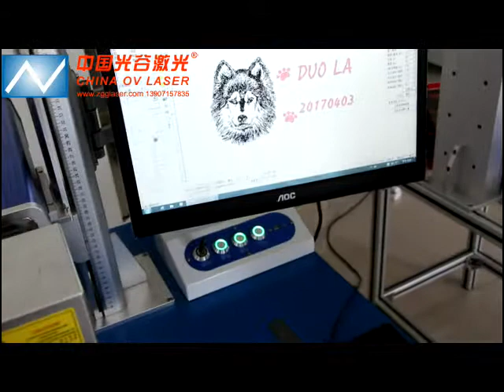Dog Tag Laser Engraving Machine / 20W Portable Fiber Laser Marking Machine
Factory manufacturer for fiber laser marking machine , laser welding machine ,laser cleaning rust removal machine.